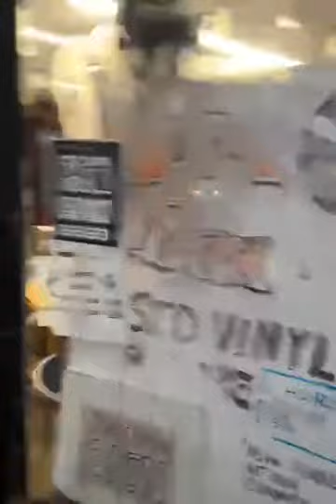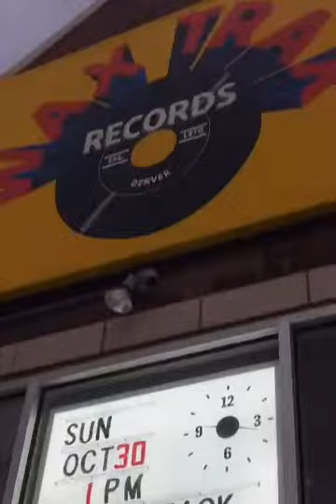Denver graffiti & Wax Trax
Great vinyl selections at this classic Denver outlet in Cap Hill area